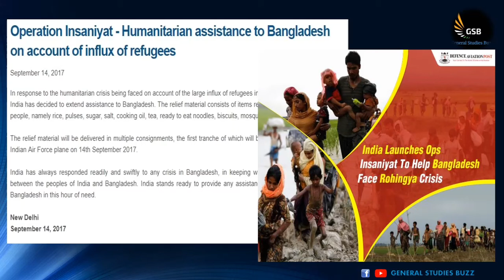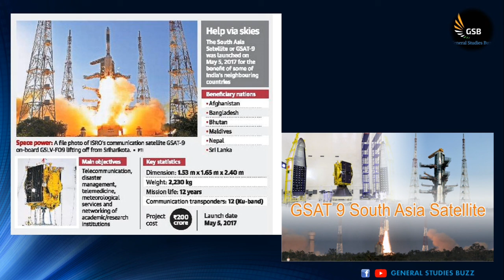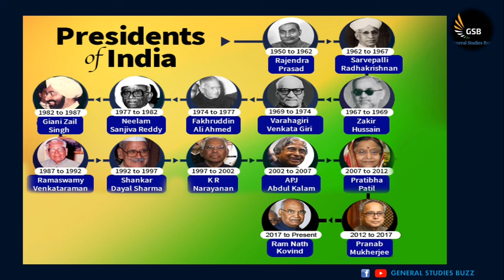NATIONAL CURRENT AFFAIRS | VVI FOR STATE PCS & ALL OTHER EXAMS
STUDY THROUGH PICTURES. A must watch video for all STATE PCS aspirants and also beneficial for all other competitive examinations. U will get important current affairs through pictures in this video. And this is the best way to study.